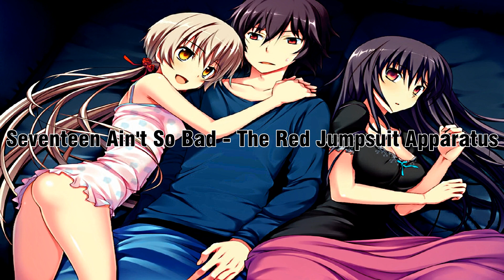✘(NIGHTCORE) Seventeen Ain't So Sweet - The Red Jumpsuit Apparatus✘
I do not own the original song or picture
Original song by The Red Jumpsuit Apparatus